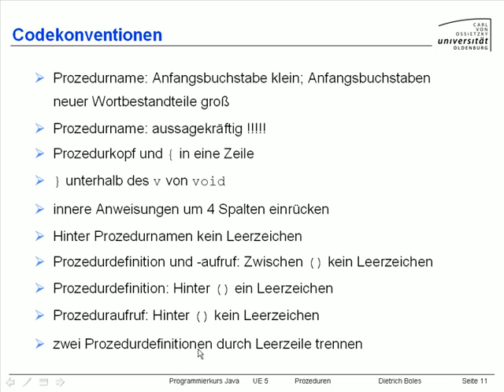UE5-Prozeduren [-11- Codekonventionen]